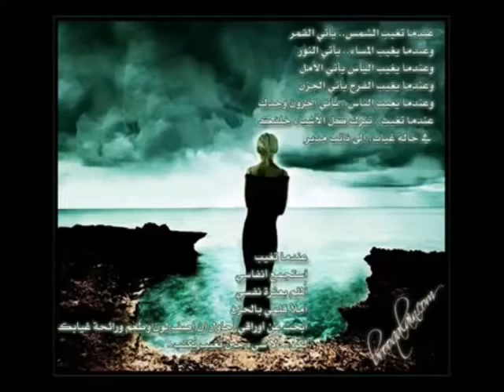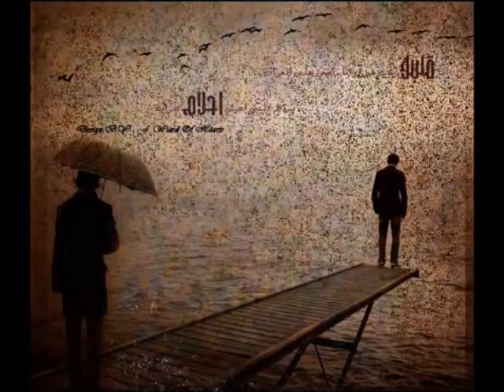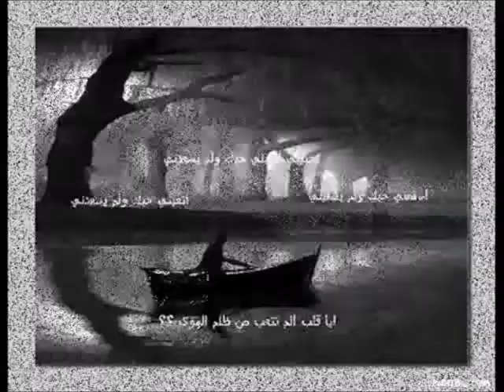تحية إلى الفنانة اللبنانية الراحلة منى مرعشلي